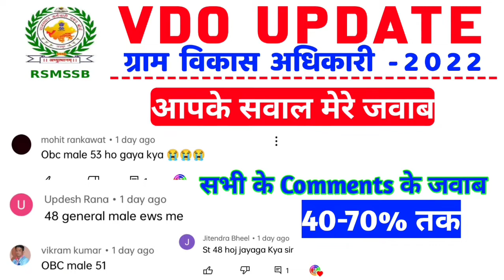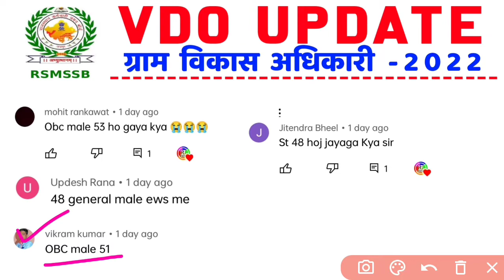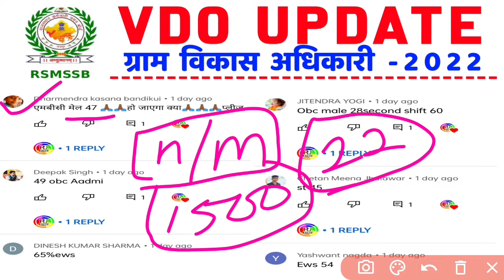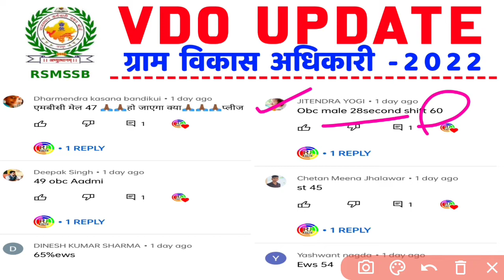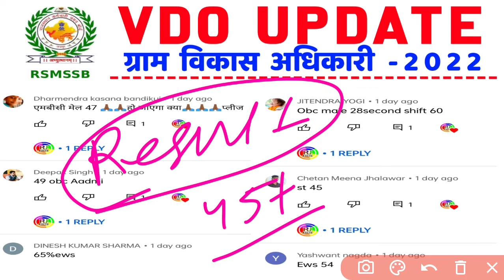RSMSSB VDO Expected Cut Off 2021 | Gram Sevak Result 2022 || vdo pre Result 2021 || Vdo Cutoff 2021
gram vikas adhikari result 2022 | vdo pre result 2021 latest news | vdo cut off 2022

gram vikas adhikari result 2022 |vdo pre result 2021 latest news|ग्राम विकास अधिकारी रिजल्ट कब आएगा

vdo cut off 2021,gram vikas adhikari cut off 2021,vdo expected cut off 2021,gram sevak cut off 2021,vdo cut off 2021 rajasthan,vdo cut off 2021,rajasthan vdo cut off 2021

RSMSSB VDO Expected Cut Off 2021 | Gram Sevak Result 2022 || vdo Result 2021 || Vdo Cutoff 2021